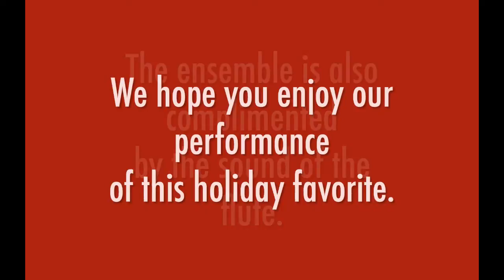MHS Xmas Away In A Manger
MHS Guitar Ensemble's performance of Away In A Manger 2011